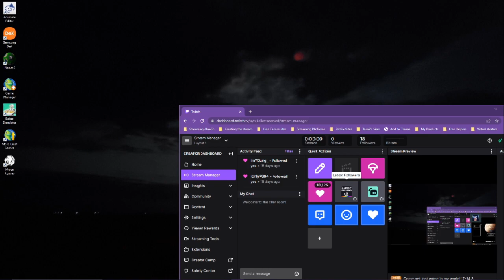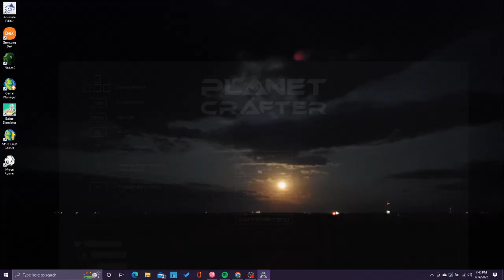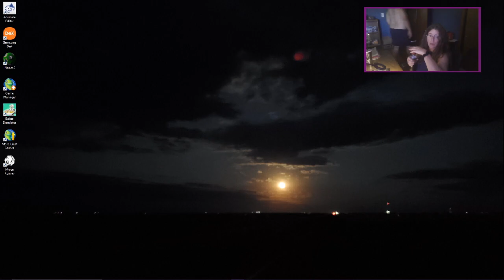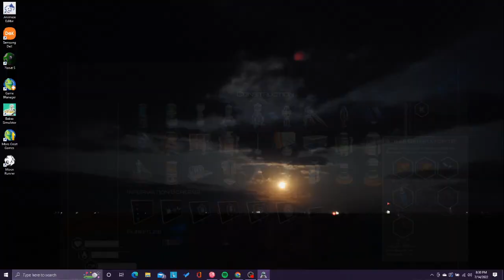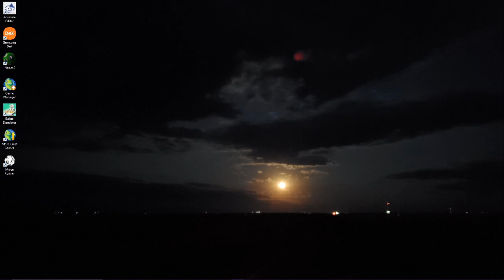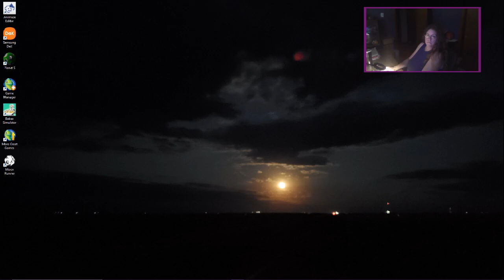Come get lost w/me in my world!! 7-14.3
Tekail plays Planet Crafter. Lots of rain coming down!